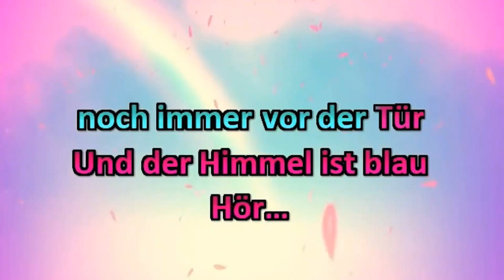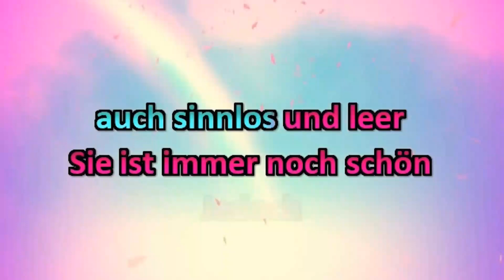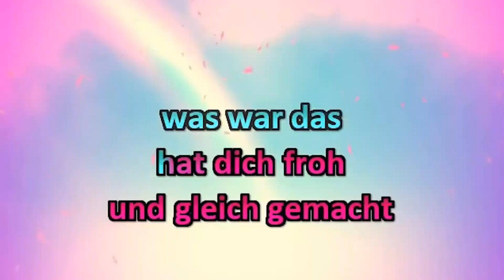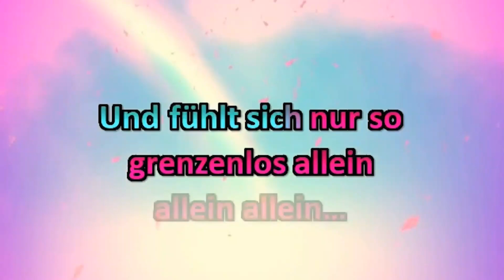Julio Iglesias Mit Tränen in den Augen (pitch +1) Karaoke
Mit Tränen in den Augen ist man blind (pitch +1) Karaoke
Julio Iglesias